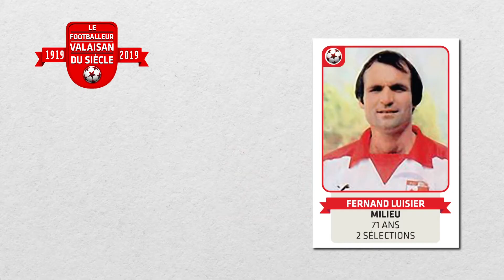Footballeur valaisan du siècle - Fernand Luisier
Fernand Luisier, l'un des nominés au titre de footballeur valaisan du siècle.